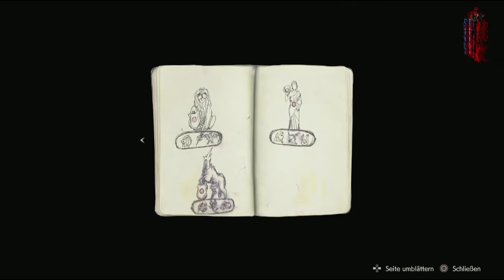Lets Play Resident Evil 2 Remake 02 (Blind, PS4, HD, german)